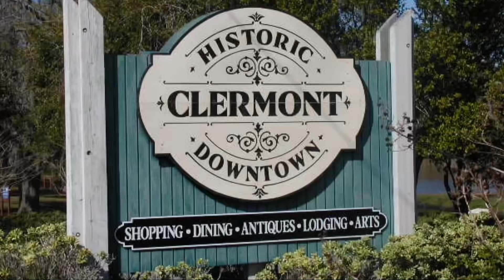Three Week Update on our SECOND Move to Florida - How we are Settling In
In this video we give you the three-week update on our SECOND move to Florida.  How are the kids adjusting?  Do I like my job?  How are we feeling about the move?
And of course, we have the much anticipated return of Lindsey to the videos!  I know y’all have been missing her!